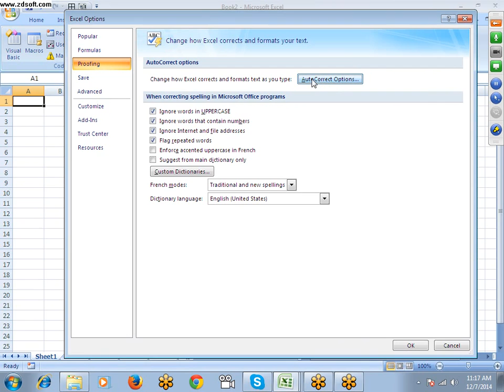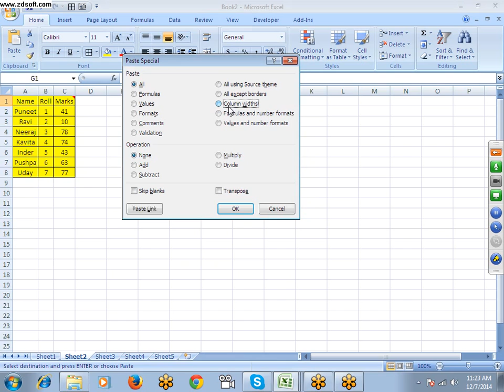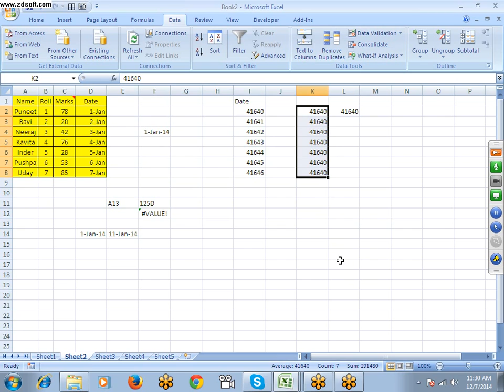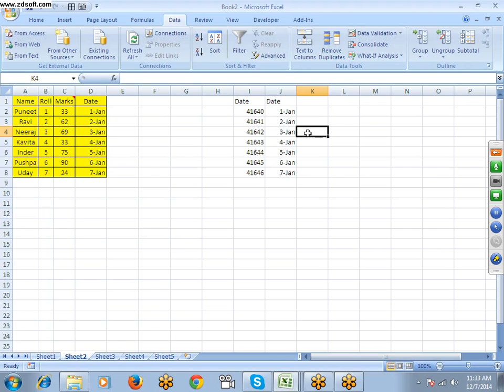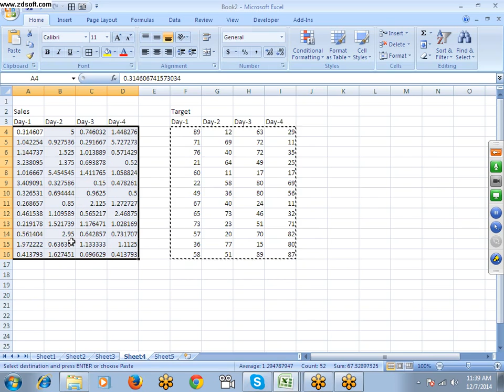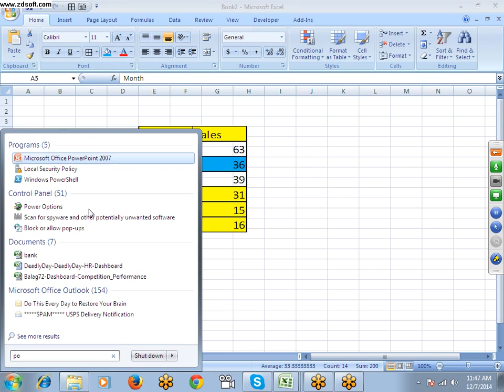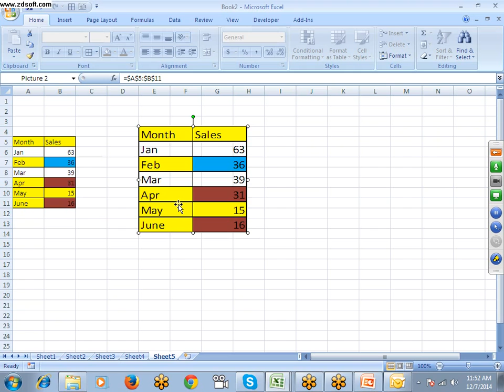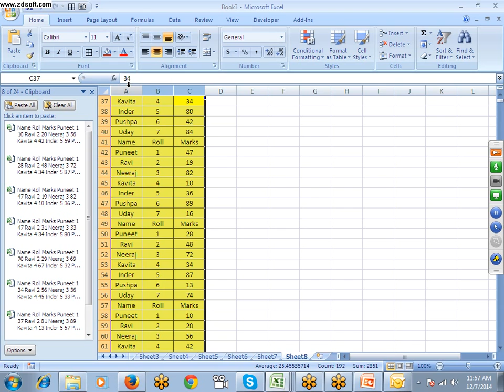Advanced Paste Special in Excel - Advanced Excel Training